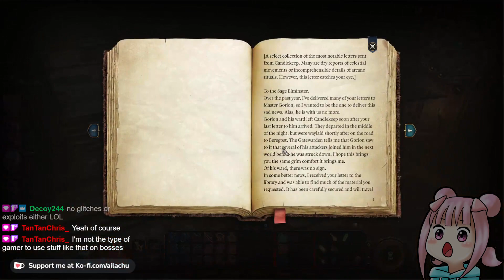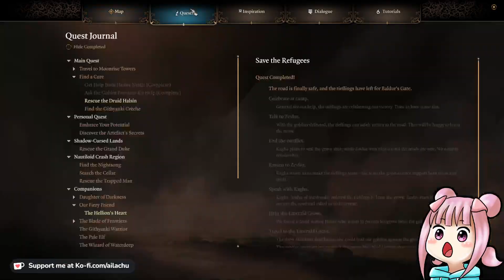The Grove is Saved! | Baldur's Gate 3 - Day 10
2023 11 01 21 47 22